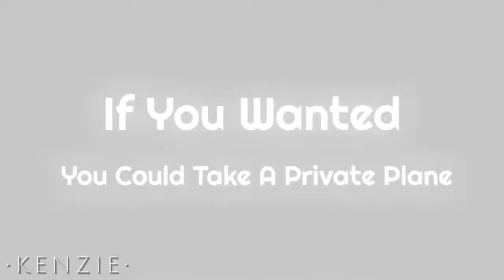Telepita Meme // Gacha Club + Alight Motion ☆ 💛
I took a short break, got motivated again so I'm gonna come back now 🤞🤞

( Ignore some export glitches, some parts froze for a short second, idk why capcut does that ☹️ )

Apps Used:
• Alight Motion -
• Capcut -
• IbispaintX -
• Kinemaster -